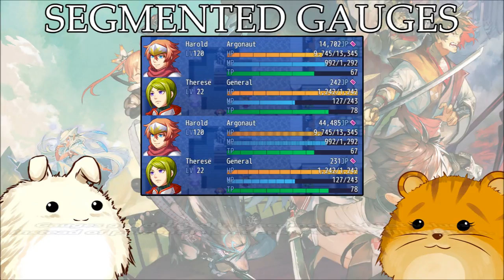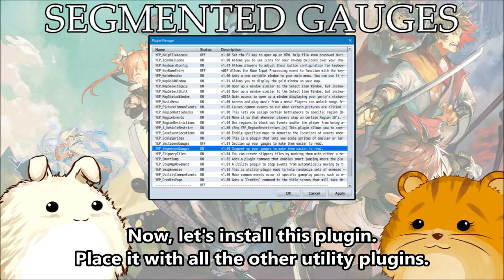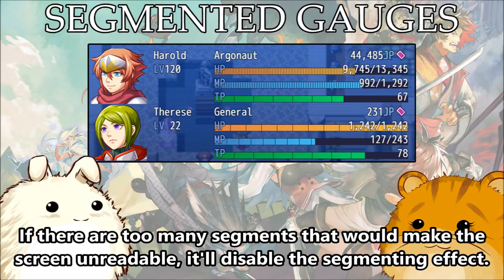YEP.151 - Segmented Gauges - RPG Maker MV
Segments are divided up depending on a specific flat value amount, allowing for the player to guess the exact value of an HP, MP, or TP gauge. This is because normally, gauges can be kind of hard to read when they're a bit too long. Make them more visually friendly by segmenting them up so the player has a better idea of how much of a battler's HP, MP, or TP is left. You can set much value will be used per segment, too.

This is a collaboration plugin by Tigress and Yanfly to ensure compatibility with the Yanfly Engine Plugins library and with special thanks to Fragrarch for an idea on how to approach this.